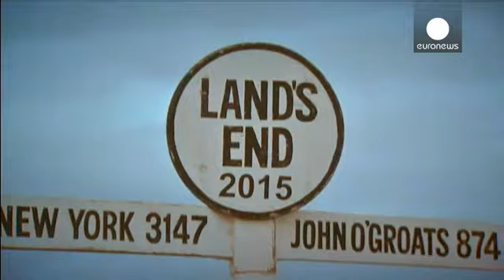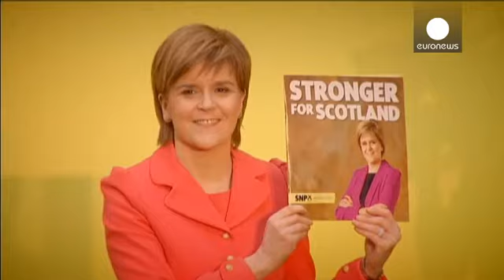Regno Unito, ultime battute prima del voto: alto rischio ingovernabilità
Conservatori e laburisti restano appaiati nei sondaggi, a meno di due giorni dalle elezioni legislative di giovedì nel Regno Unito.

Per mobilitare la propria base, il premier uscente David Cameron ha incoraggiato a non disperdere i voti.

''Chi vota per i Liberal democratici non sa che cosa otterrà - ha detto, incurante di attaccare i partner della sua attuale coalizione - Nick Clegg ha detto di essere pronto a sostenere tanto un governo guidato da Ed Miliband e dai nazionalisti scozzesi, quant…